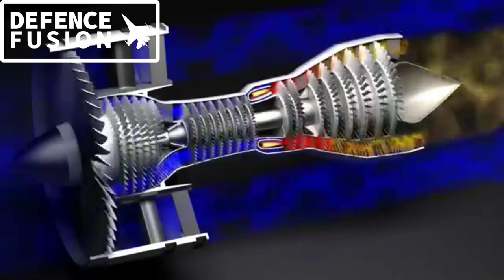IZDELIYE-30 ENGINE FOR SUKHOI-30 MKI: 180 KN ENGINE FOR SUPER SUKHOI